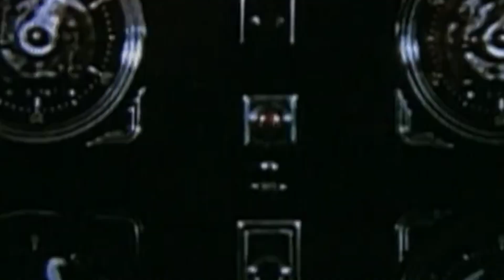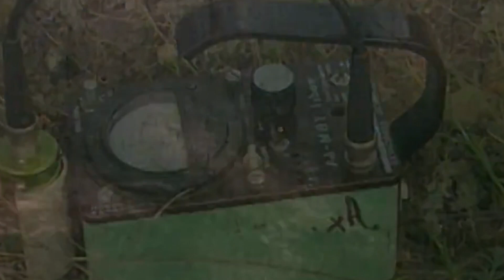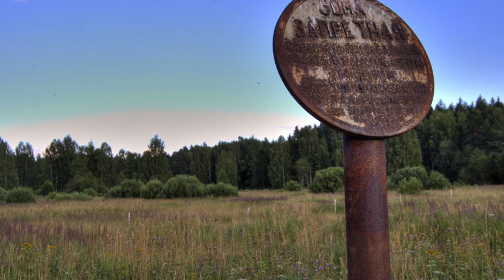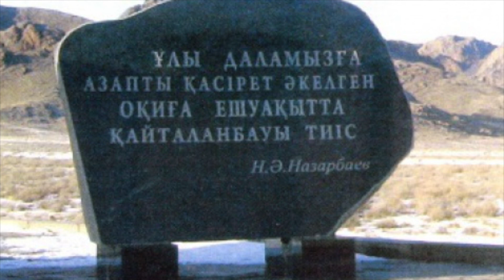There was a nuclear war in Siberia. Dirtier than Chernobyl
Due to nuclear tests, a number of regions of Kazakhstan and Russia were exposed to powerful radiation pollution, which negatively affected the health of the first, second, third and subsequent generations of residents, as well as caused environmental damage.